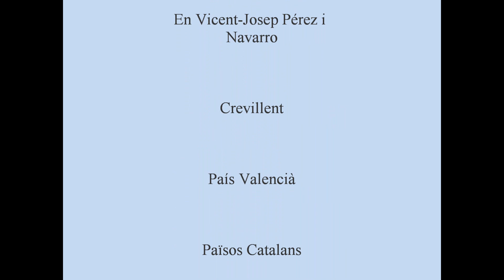Elx habitança rural, prop de l'aeroport de l'Altet, 2018